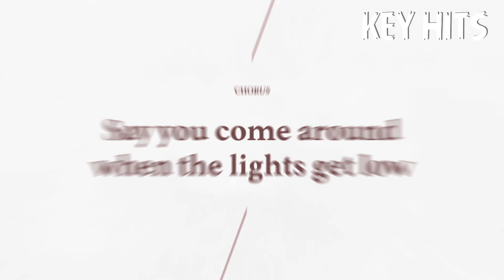ТОП 20 ПЕСЕН HIT FM | ХИТ ФМ | ИХ ИЩУТ ВСЕ | ЧАРТ HIT FM - 15 ФЕВРАЛЯ 2021 ГОД | 15.02.2021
ТОП 20 ПЕСЕН HIT FM | ХИТ ФМ | ИХ ИЩУТ ВСЕ | ЧАРТ HIT FM - 15 ФЕВРАЛЯ 2021 ГОД | 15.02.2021 В этом видео собраны 20 лучших песен, которые крутят на радио hit fm чаще всего ! Цепляющие песни в хит фм и хитовые новинки в этом видео ! Обнови свой плейлист !